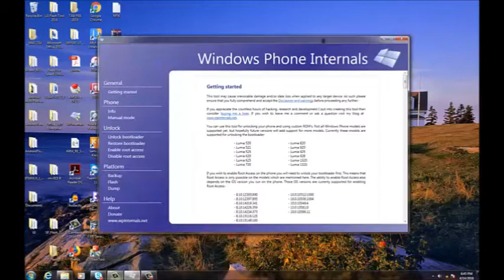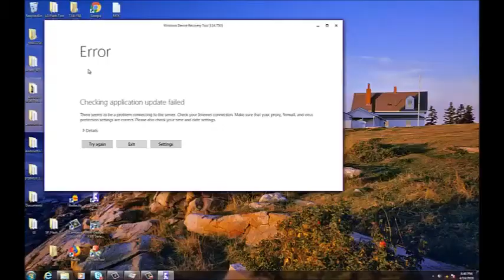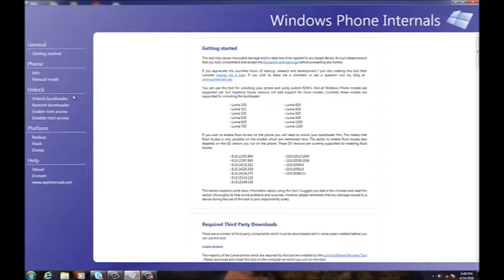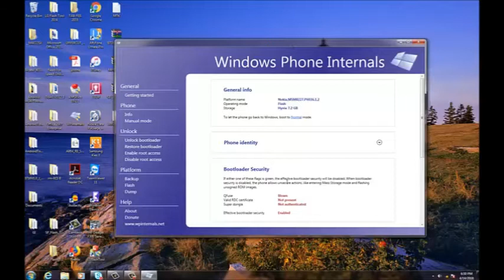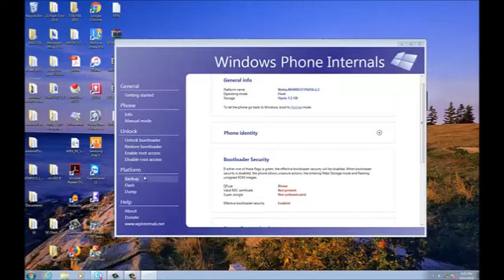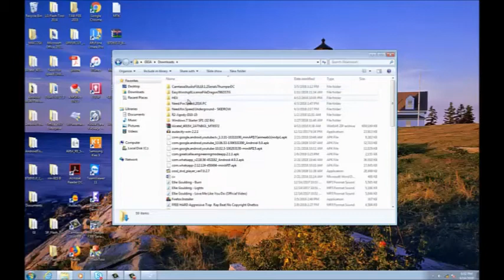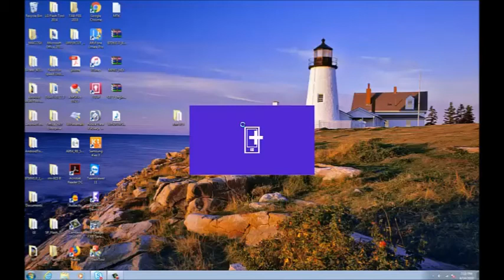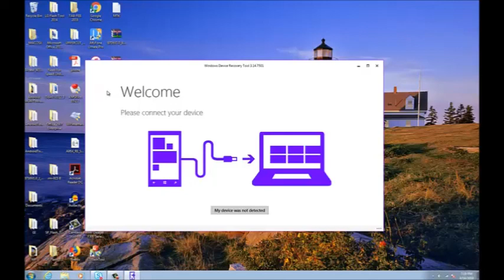How to Fix Bricked Nokia Lumia Phones black screen not turning on qhsusb dload Fix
You can get the firmware from windows recovery tool if you attempt doing over your system before. Go Local Disk/Program data/Microsoft/packages/products and you will see your firmware there.

My phone is a Nokia Lumia 520.

You would need to search for the files base on your phone as these files won't work for all phones..

-how to recovery windows phone
- how to flash windows phone